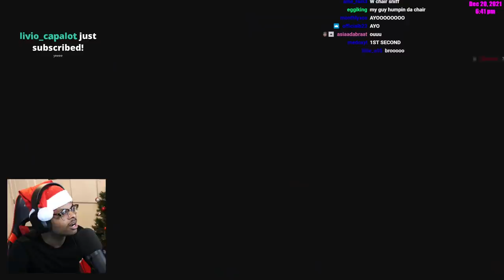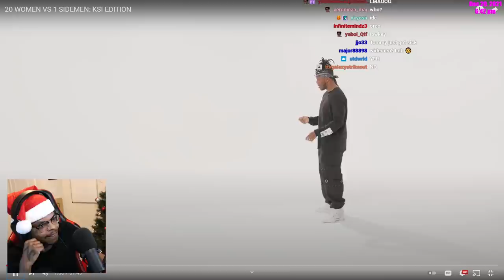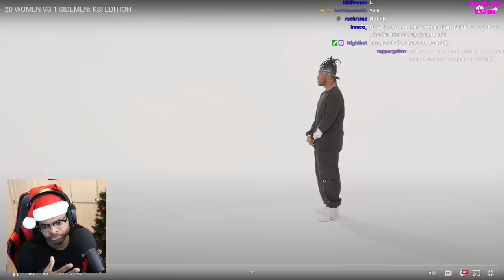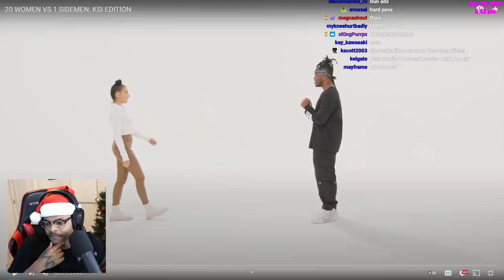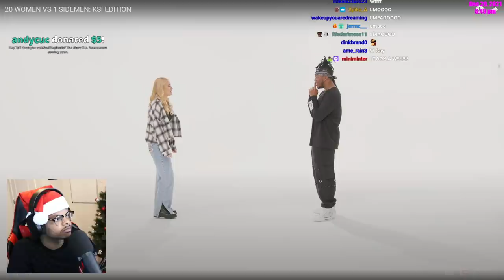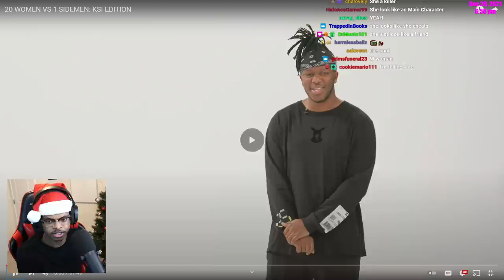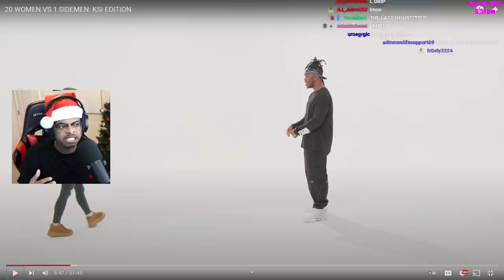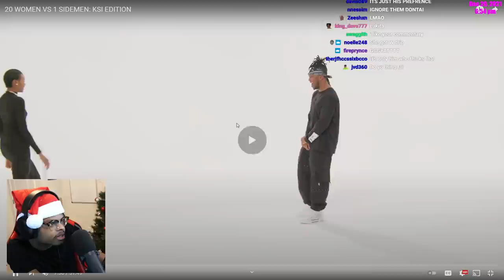ImDontai Reacts To 20 Women VS 1 Sidemen KSI Edition